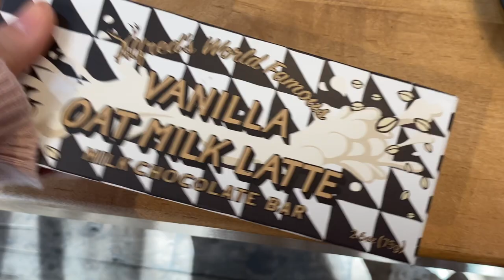AMERİKA'DA INSTAGRAM MUZESİ!